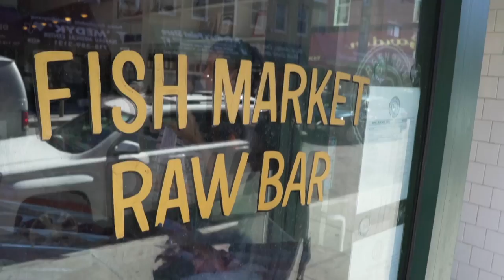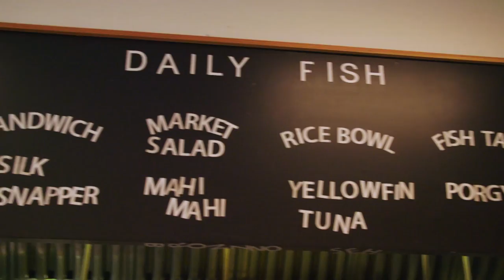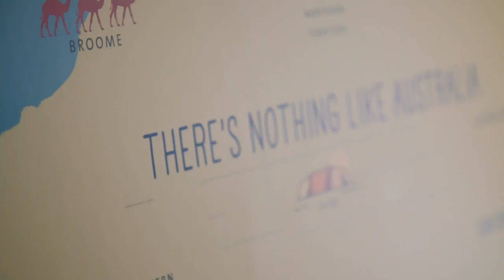Aussie-Style Salmon Dinner | Food.com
Dan visits Greenpoint Fish and Lobster Co. in Brooklyn, NY to pick the perfect cut of salmon for dinner with friends. Make Dan's Perfectly Cooked Salmon with Two Fruit Slaw